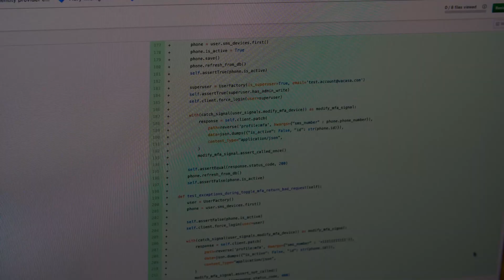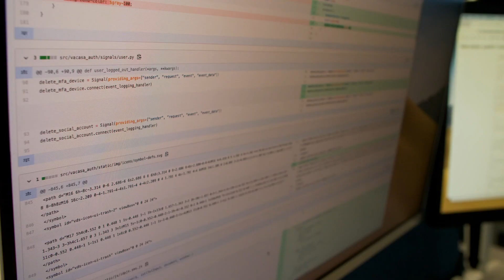Treehouse Apprenticeship Program: Meet Jessica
The Treehouse Apprenticeship Program partners with community organizations to find, train, and support talented local individuals for Engineering and Design teams—all while maintaining inclusion standards that match the diversity of the USA. We open the door for those traditionally underrepresented in tech, enabling them to pursue dreams, build generational wealth, and enrich the world.

Meet Jessica, a QA Engineer at Vacasa who was placed through the Treehouse Apprenticeship Program. When Jessica first heard about the Treehouse Apprentice program she was worried it wasn’t for her.

“I thought people who learned to code had to be really good at math,” she said. She also didn’t know any other females who worked in the tech industry and assumed that it would be tough for her to break into such a male-dominated field.

After completing six months of intensive training with Treehouse she’s now a QA Engineer at Vacasa, one of the country’s leading vacation rental companies and has a clear career ladder to climb.

“My team are amazing, supportive people. I look forward to work now, it's the most fulfilling job I’ve ever had. I was so worried that I wouldn’t be good enough, that my peers wouldn’t treat me with respect but I was so wrong.”